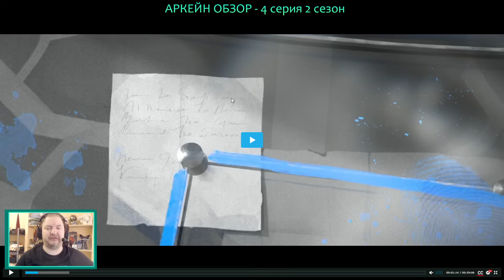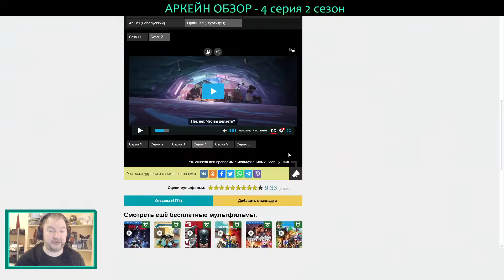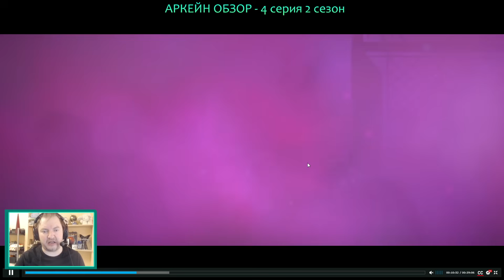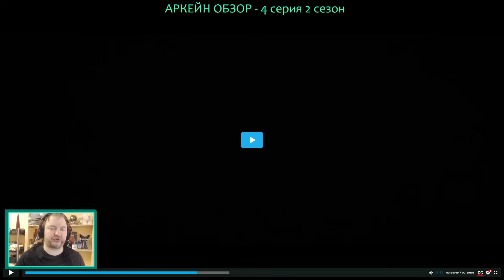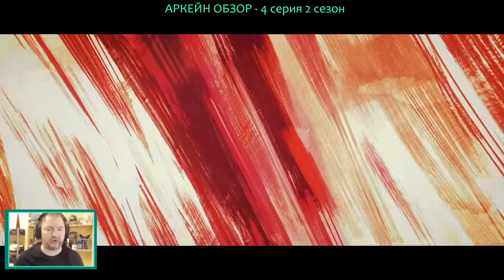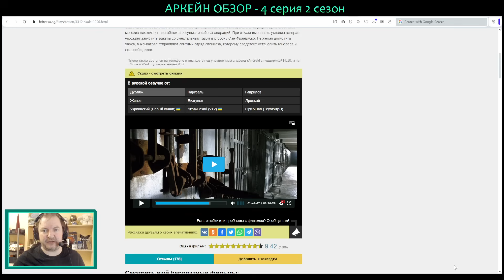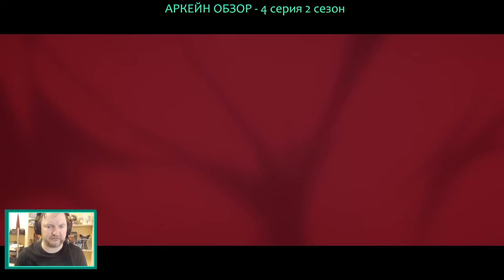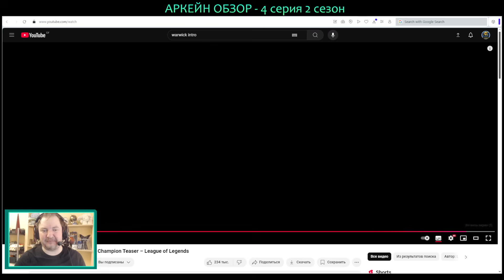ДЖИНКС ХУДШАЯ МАТЬ | ОБЗОР АРКЕЙН 2 АКТА - Arcane 2 season Review